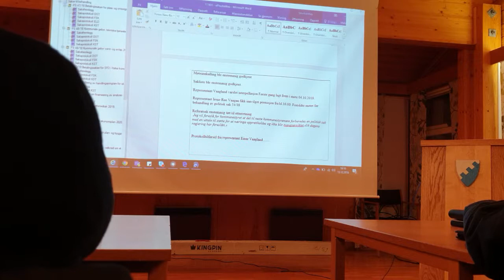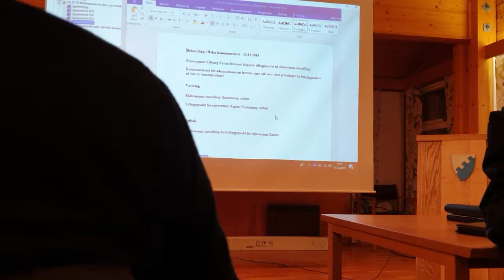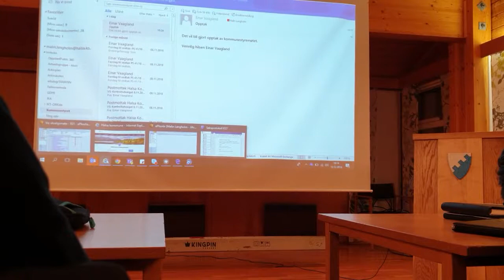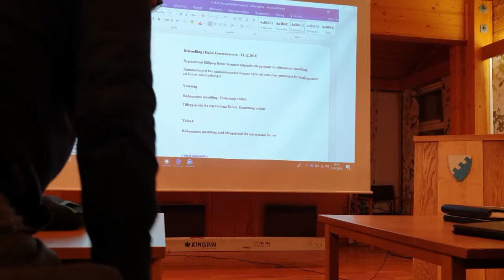Halsa Kommunestyre 13.12.2018 - 9/9